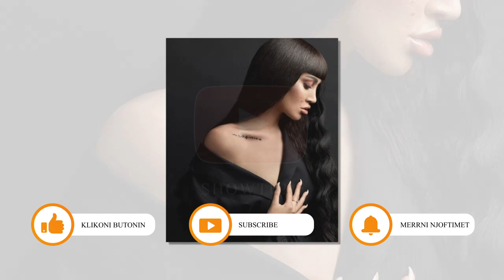Semi Jaupaj ne nje lidhje ? Ja per ke behet fjale...